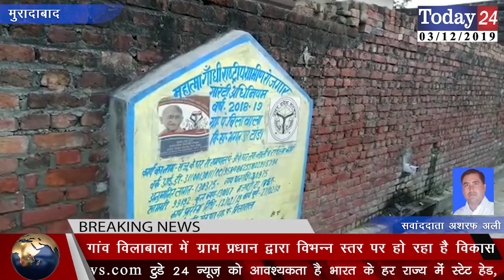भगतपुर टांडा के गांव विलाबाला में ग्राम प्रधान द्वारा विभन्न स्तर पर हो रहा है विकास | Today24